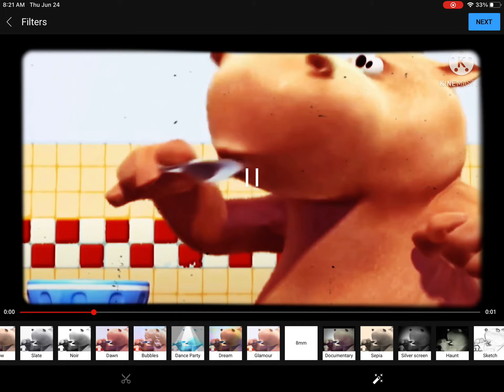June 24, 2021